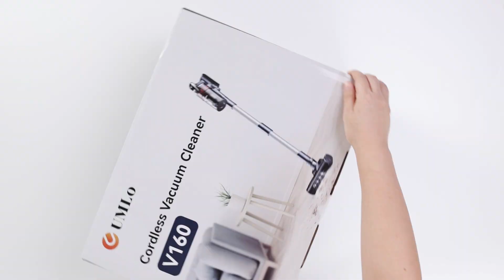UMLo V160 Cordless Vacuum Cleaner-Unboxing and Quick Look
Upgrade to powerful cordless vacuum cleaner and experience a new level of cleanliness and convenience. Say hello to a cleaner home and goodbye to cleaning frustrations! 🏠✨